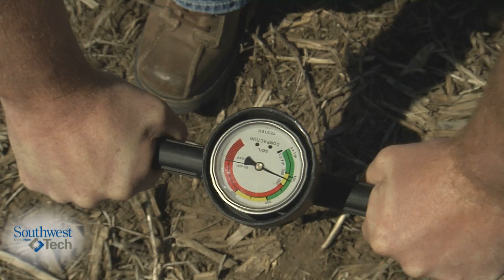Agribusiness/Science Technology Program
Many successful Southwest Tech graduates began their career in this associate degree agricultural program. Sales, marketing, and business management classes are combined with agronomy, animal science, and nutrition training to prepare you for unlimited opportunities in numerous ag-related industries.